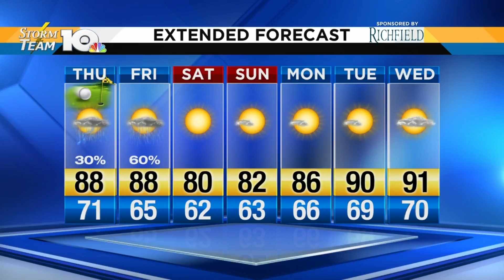Jonathan's July 5, 2018 afternoon forecast